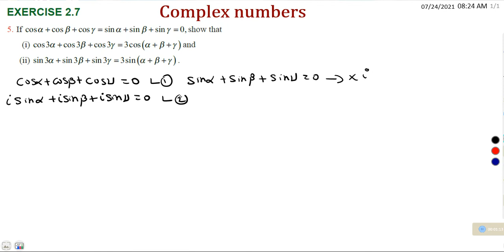12th maths chapter 2 complex number exercise 2.7 Q no 5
12th maths chapter 2 complex number exercise 2.7 Q no 5